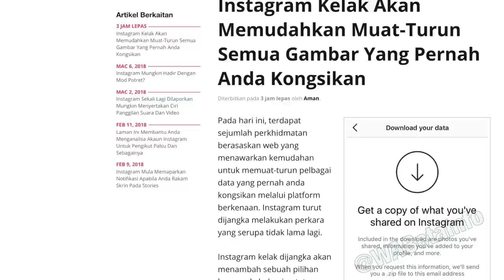Amanz24 - Grab Varsity, Video Oppo R15, Dell Inspiron 17 AMD Ryzen Mobile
Terkini, Grab dikatakan dalam perancangan untuk memperkenalkan satu perkhidmatan baru mereka, iaitu GrabVarsity. Perkhidmatan ini juga menawarkan diskaun untuk penggunaan Grab ke atau daripada university yang tersenarai seperti Universiti Malaysia dan Universiti Malaysia Perlis. Selain itu juga, pelbagai promosi berbeza akan ditawarkan pada setiap bulan. Untuk pendaftaran GrabVarsity, pelajar hanya perlu menggunakan alamat emel institusi mereka.

Instagram pula dikatakan bakal hadir dengan ciri yang membolehkan pengguna untuk memuat turun semua gambar yang pernah dikongsikan dan juga informasi akaun pengguna. Pengguna hanya perlu membuat permohonan dan data berkenaan akan dihantar dalam sebuah fail zip ke alamat emel pengguna. Ciri ini dijangka hadir kepada pengguna Instagram sebelum penghujung Mei ini.

Selain itu, sebuah poster baru untuk peranti Vivo V9 kini hadir tertiris ke arena web dimana peranti ini dilihat menggunakan skrin bertakuk pada bahagian hadapan dan menggunakan dwi kamera bersama pengimbas cap jari di bahagian belakang. Melalui ketirisan ini, peranti ini dijangka bakal dilancarkan sekitar bulan ini atau April kelak.

Oppo R15 dan R15 Plus yang bakal dilancarkan pada 8 Mac ini juga dikatakan hadir dengan skrin bertakuk bernisbah 19:9 yang dikenali sebagai Super Vision. Skrin peranti ini dikatakan lebih panjang berbanding skrin 18:5:9 dan meliputi permukaan hadapan peranti sebesar 6.28 inci. Peranti ini juga dikatakan dilengkapi sistem dwi kamera dan pengimbas cap jari seperti OnePlus 5T

Akhir sekali, Dell dikatakan bakal hadir dengan laptop Ryzen Mobile mereka sendiri melalui laptop Dell Inspiron 175000. Laptop ini dibina dengan pilihan APU AMD Ryzen Mobile 3 2200U dan AMD Ryzen 5 2500U, memori DDR4 sehingga 16GB dan cakera keras sebesar 2TB. Laptop ini hadir dengan paparan saiz 17 inci pada resolusi Full HD. Namun begitu, ianya belum hadir ke pasaran Malaysia.